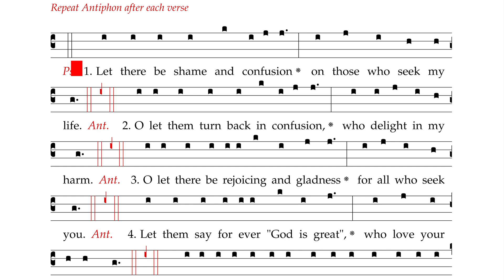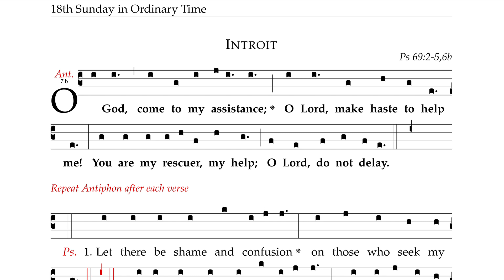18th Sunday in Ordinary Time (English version)